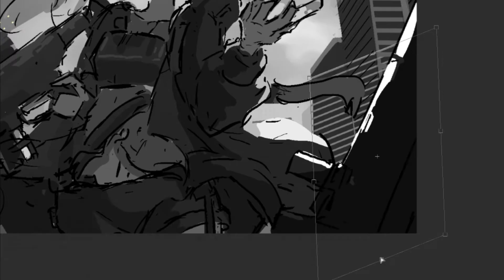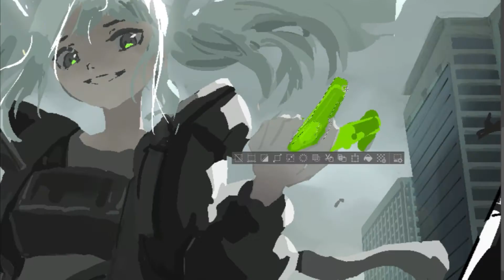イラストメイキング Illustration Making speed painting CLIP STUDIO PAINT クリスタ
ホシミ.リウのTwitterはこちら！

SFデザインでキャラクター、背景描いてみた。
使用ツール　クリップスタジオペイント

I tried to draw the character and background with SF design
Tools used Clip Studio Paint